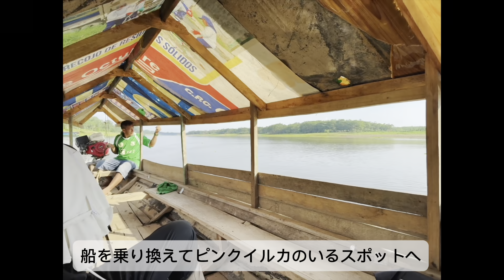【世界一周旅行】移住希望します❤️素敵すぎる場所をみつけました【アレクのんちゃん】